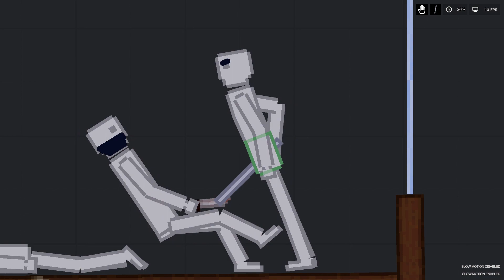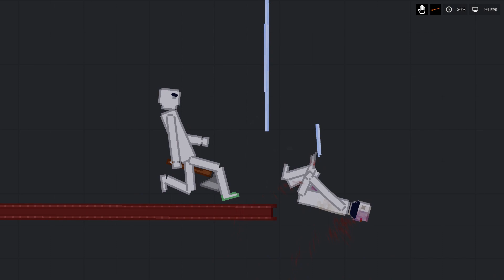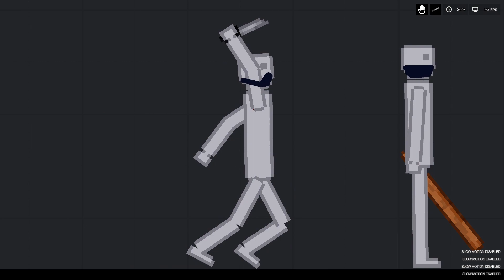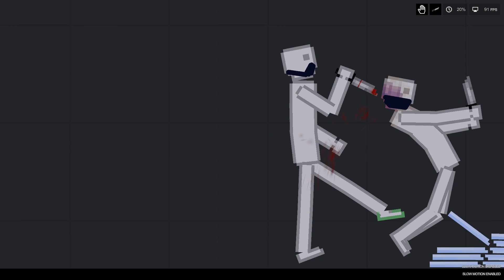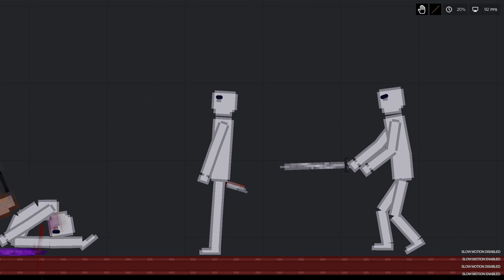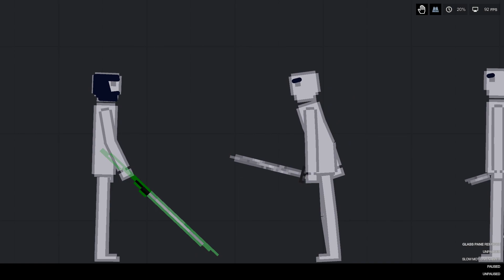People Playground / People fight on melee weapons (9)